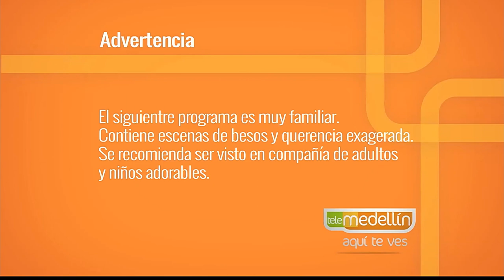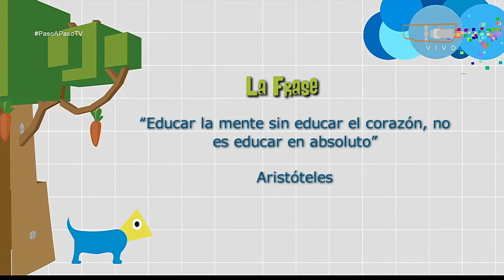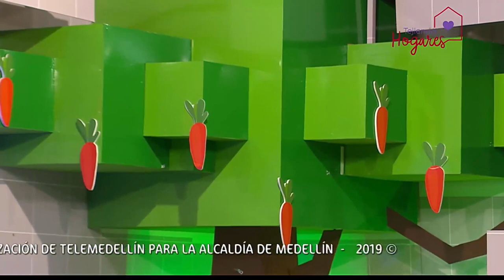Escuelas familiares [Paso a Paso TV] Telemedellín